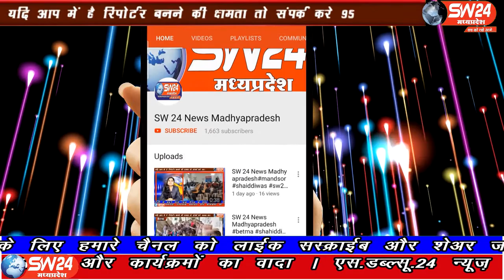SW 24 News Madhyapradesh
बहनों की बनी राखी से सजेंगी भाइयों की कलाई बहनों के हाथों से बनी राखी बाजार पर हावी चाइनीज नहीं स्वदेशी रंग में रंगेगा राखी का त्योहर, घर−घर चल रहीं ये तैयारी भाई बहनों के प्रेम के पर्व रक्षाबंधन के बाजार पर भी कोरोना का साया पड़ गया है। बड़वानी से अतुल कुमावत की रिपेार्ट